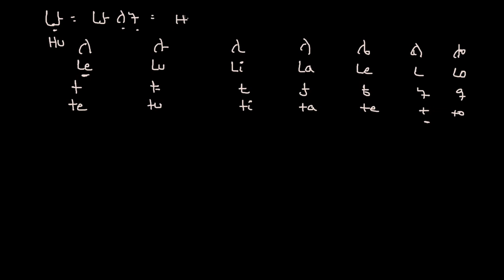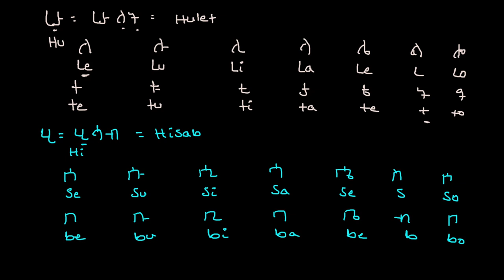የአማርኛ ፊደላትን በእንግሊዝኛ | ከሀ እስከ ሆ | ክፍል 4